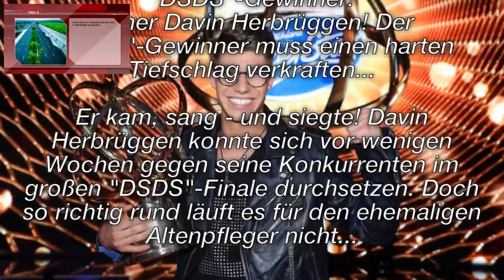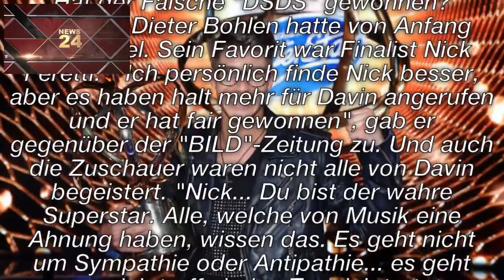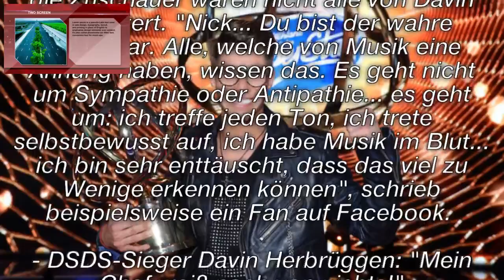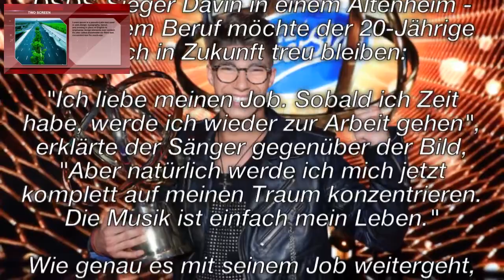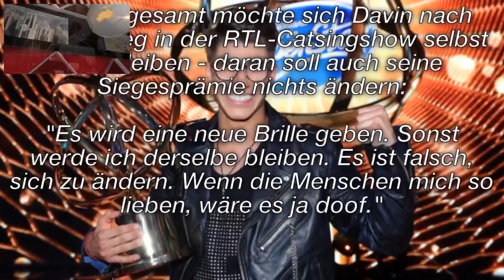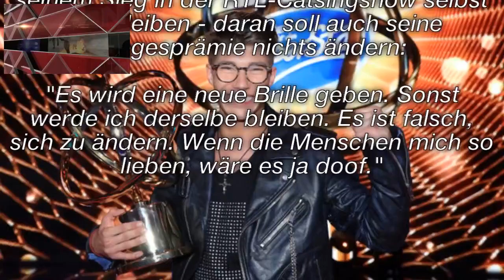Armer Davin Herbrüggen!Fiese Klatsche für den "DSDS"-Gewinner!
Willkommen in meinem Kanal (FITNESS, Humor und Comedy, Ratschläge, Tutorials, Lifestyle ...)
Ich lade Sie daher ein, sich anzumelden, um kein Video zu verpassen. Ich habe schöne Überraschungen für dich.